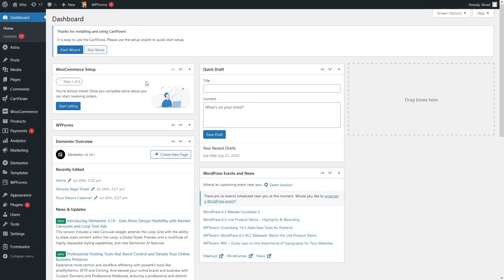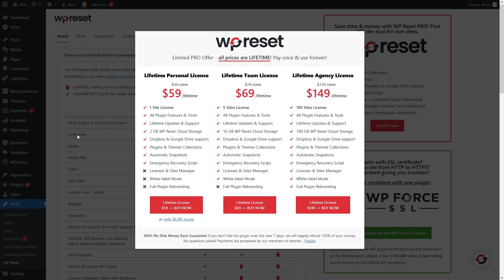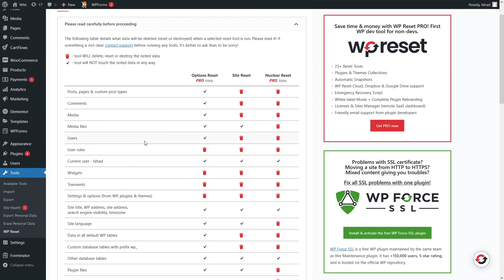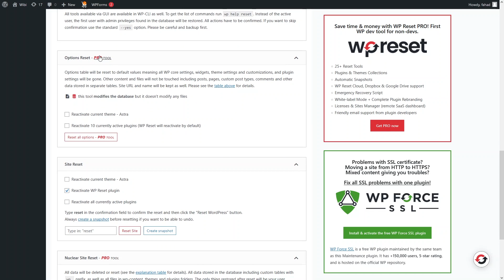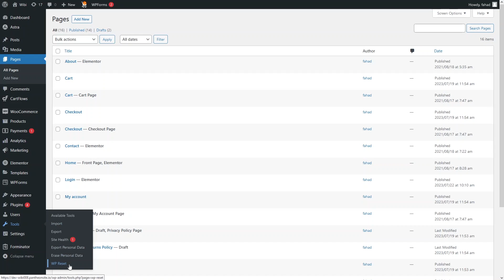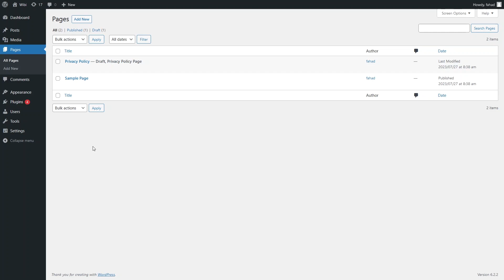How To Reset Website In WordPress (Easy Tutorial)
In this video I will show you how to reset website in WordPress.

Do you want to learn how to reset a WordPress website? Yes? Perfect! Then you've come to the right WordPress tutorial.

I will show you how to reset your website on WordPress and how to reset WordPress website to default.

This is a step by step WordPress tutorial on how to reset WordPress settings to default and how to completely reset WordPress website.